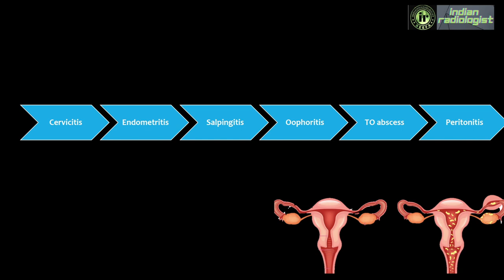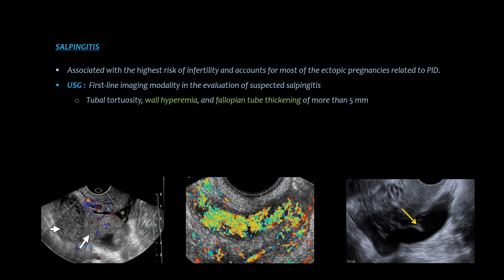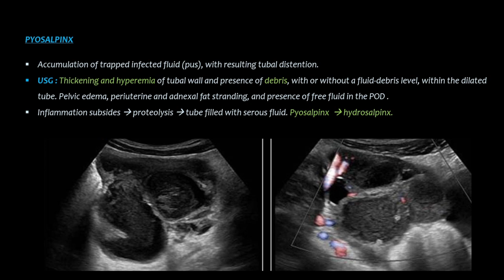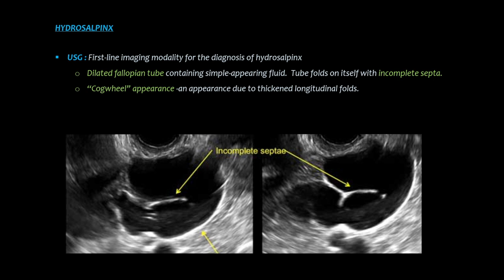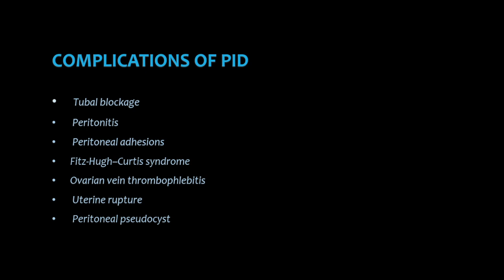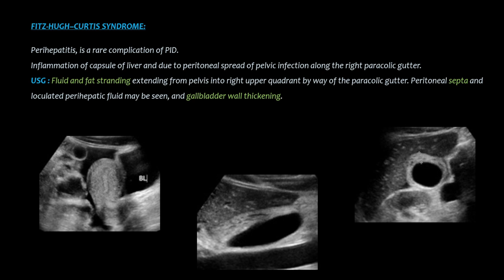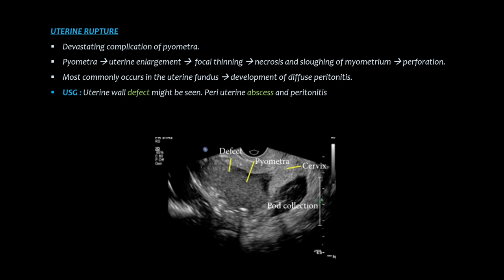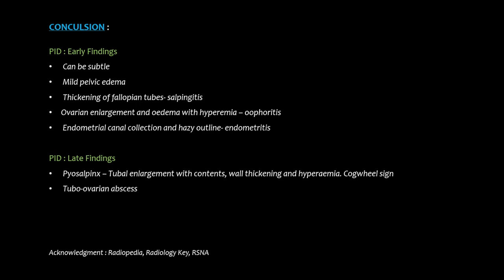NEW VIDEO -ULTRASOUND IN PID | DR AVNI SKANDHAN | ROLE OF SONOGRAPHY IN PELVIC INFLAMMATORY DISEASES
Sonobuzz Online Jan 8-9, 2022 at The Renaissance, Mumbai

CHAPTERS
0:00 Carestream
0:18 Introduction
1:14 Overview of PID
1:56 Early PID - Cervicitis
2:35 Endometritis
3:19 Salpingitis
3:40 Oophoritis
4:30 Late stages of PID- Hydrosalpinx & Pyosalpinx
6:30 Tubo Ovarian Abscess
7:20 Pyometra
7:56 Complications of PID
8:30 Fitz Hugh Curtis Syndrome
11:20 Pelvic Inclusion Cyst - peritoneal Cyst
11:56 Conclusion & Take Home Message